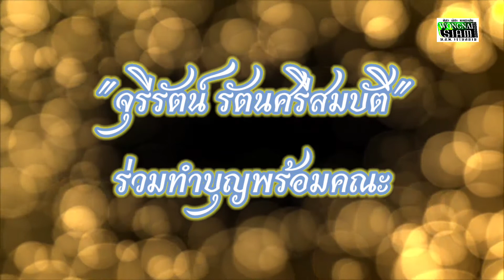"จุรีรัตน์ รัตนศรีสมบัติ"ร่วมทำบุญพร้อมคณะ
"จุรีรัตน์ รัตนศรีสมบัติ"
ร่วมทำบุญพร้อมคณะ